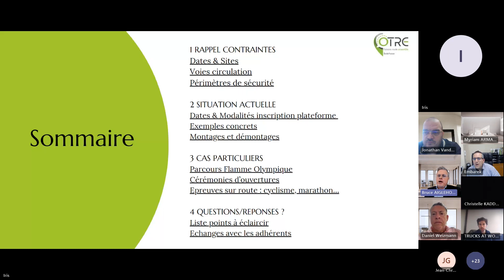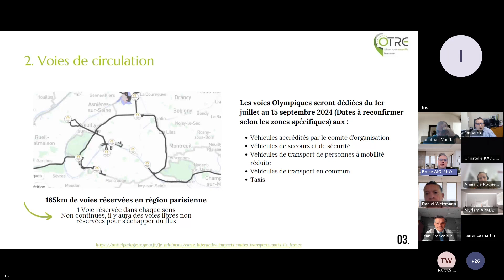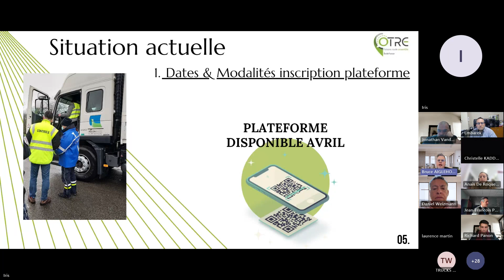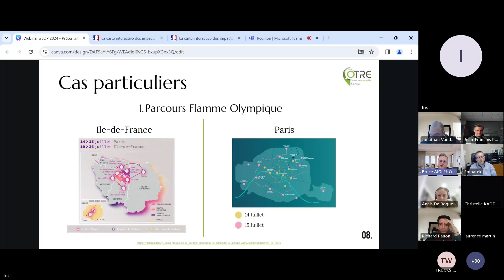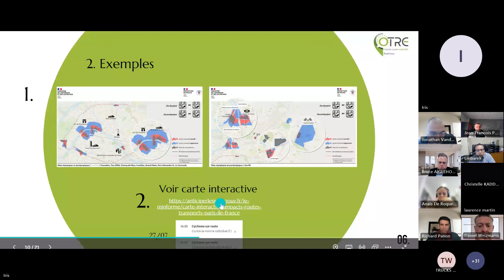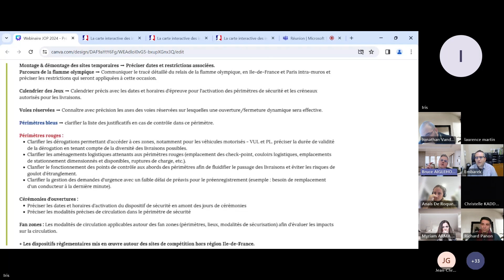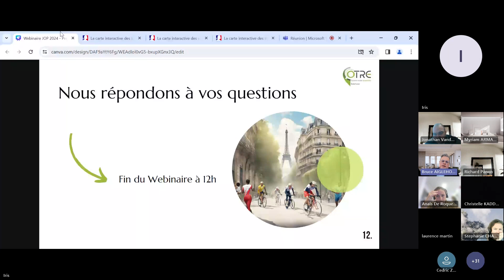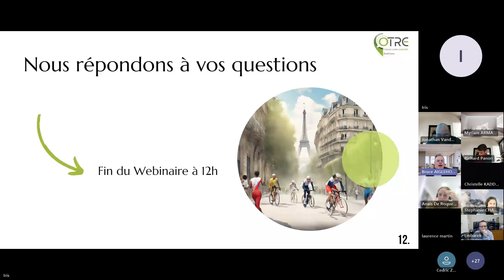Webinaire OTRE Île-de-France : Jeux Olympiques et Paralympiques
Les Jeux Olympiques et Paralympiques de 2024 qui se dérouleront du 26 juillet au 11 août puis du 28 août au 8 septembre principalement en Ile-de-France vont causer de nombreuses restrictions de circulation dans la région pour les transporteurs routiers.

Dans ce contexte, l’OTRE Ile-de-France a organisé un webinaire le 28 février 2024 à 11h pour évoquer les dernières actualités, les différentes zones de restrictions et répondre aux questions des professionnels.